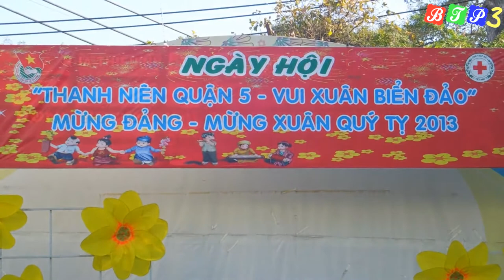12 giờ - song ca trường THPT TKN.mp4